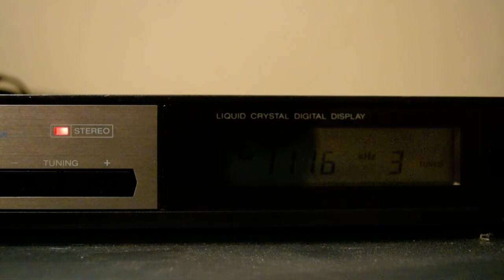4BC 1116 AM Stereo 11/06/2017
This is a video showing the commercials on 4BC 1116 Brisbane in C-QUAM AM Stereo with Wide AM IF Mode.
Please ignore the buzz & Hum in the background, there is bad noise in my area on AM

Equipment Used:
Sony ST-JX220A plugged into the external mic socket of a Nikon D3300 with a 18-55mm F3.5 Lens

Station Info:

4BC 1116khz Brisbane
Transmitter: 2x Nautel XL12 with C-QUAM Exciter Option into a Combiner set to 18kw daytime Power & 8kw Nightime Power.
Processor: Orban Optimod 9100a with Stereo Mod

4BC runs C-QUAM AM Stereo 24/7

At the time this video was taken I was one of the station techs...

4BC has since changed there processor to a Optimod 9400 and has no plans to continue sending stereo content to the transmitter site or to continue been in AM Stereo